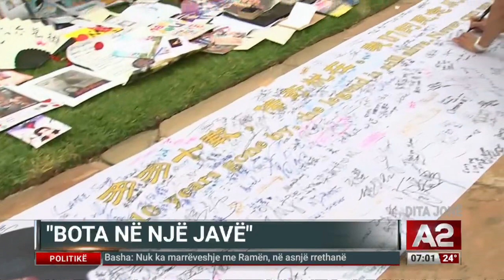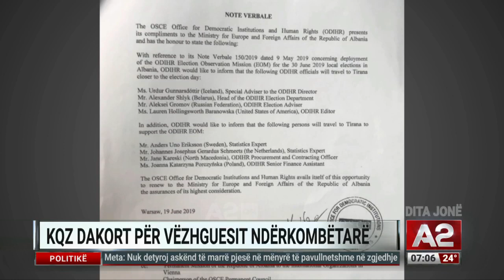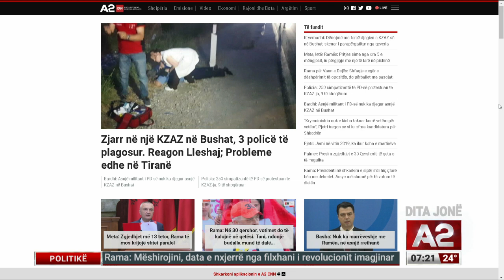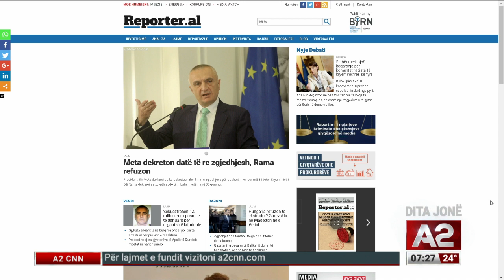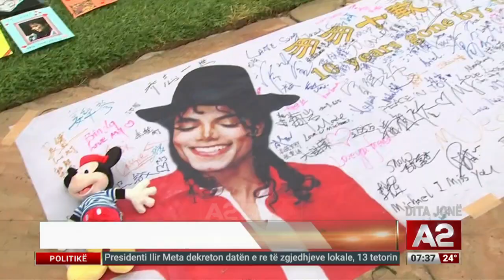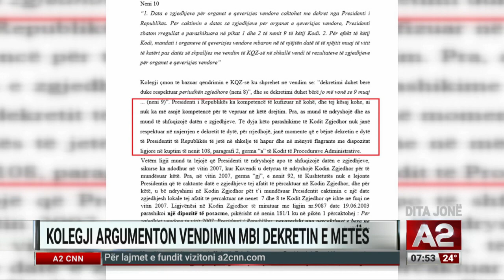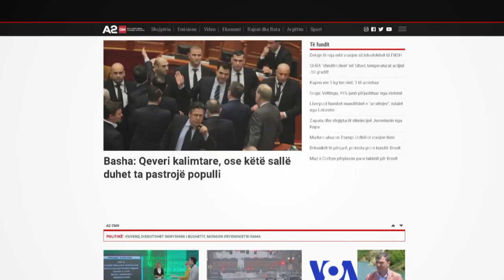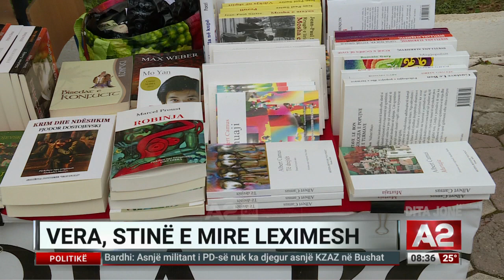Dita Jonë - 28/06/2019